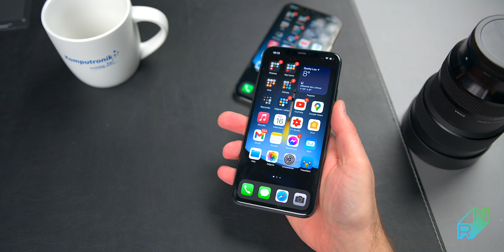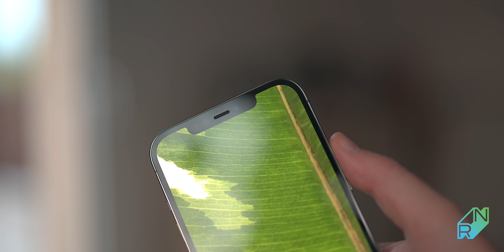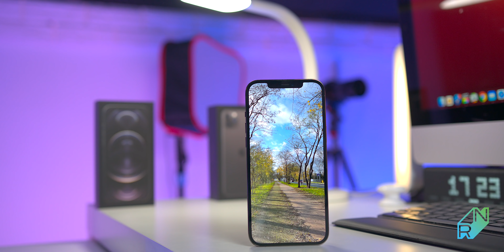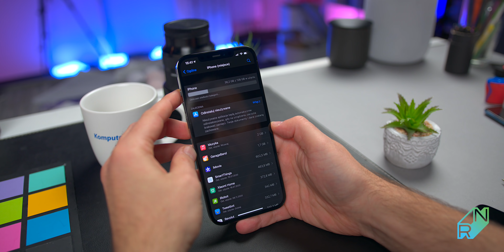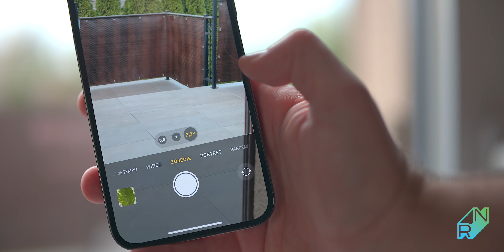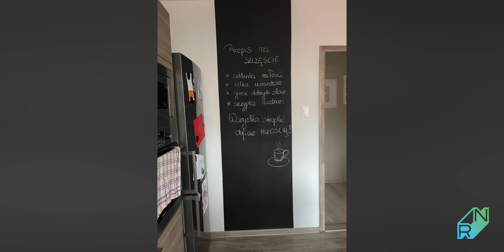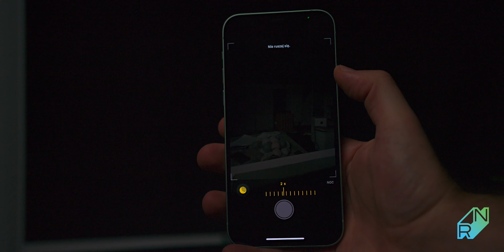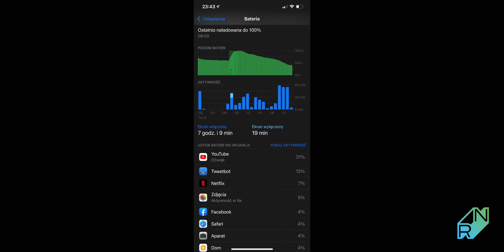iPhone 12 Pro Max - Recenzja szczegółowa - Czy warto? | Robert Nawrowski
0:00 Wstęp
0:48 Wygląd i konstrukcja
4:51 Głośniki
5:21 Ekran
7:22 Specyfikacja i działanie
9:00 Tył i aparaty
11:00 Jakość zdjęć
18:02 Jakoś wideo
21:24 Bateria i ładowanie
24:35 Podsumowanie

iPhone 12 Pro Max jest najmocniejszym i najwźkszym iPhonem w tym roku. Czym różni się od iPhone 12 i iPhone 12 Pro? Czy ma faktycznie lepszy aparat? O tym wszystkim w materiale. Zapraszam.